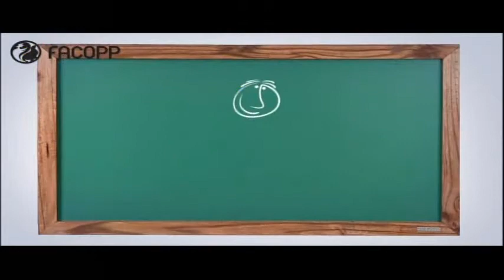ESCOLHAS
Supervisão: Renato Pandur.